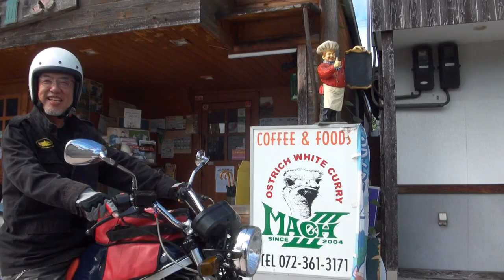Japan's first 250cc4 cylinder engine 日本初の250cc4気筒エンジン 1981 Suzuki ・GS250FW 1981 スズキ・GS250FW ヨシムラ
Japan's first 250cc4 cylinder engine　日本初の250cc4気筒エンジン　1981 Suzuki ・GS250FW　1981 スズキ・GS250FW　YOSHIMURA　ヨシムラサウンド